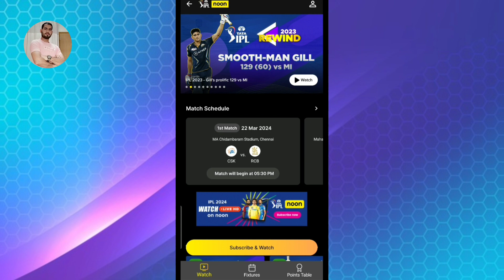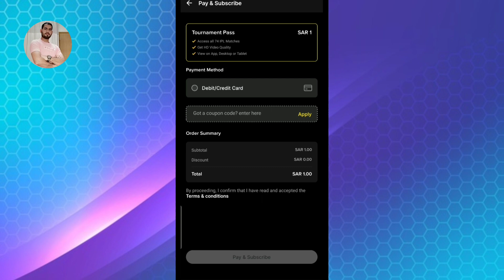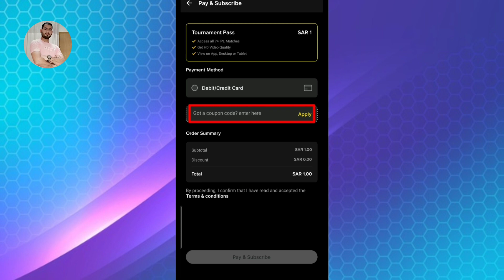TATA IPL 2024 Free Live || IPL Match Live Subscription Only 1 Riyal Saudi Arabia